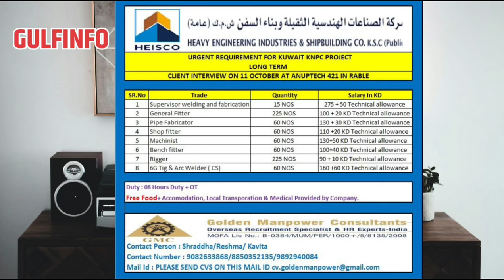Australia Europe Jobs | Mauritius New Jobs | Kuwait Top Company Jobs | All Indian Jobs Applay Now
HEY FOLKS , WELCOME BACK TO THE NEW VIDEO, IN THIS VIDEO , I HAVE EXPLAINED THE ENTIRE PROCESS OF NETHERLAND 🇳🇱WORK VISA !!

HERE ARE SOME OF THE RELEVANT SITE FROM WHERE YOU CAN FIND JOBS IN NETHERLAND🇳🇱👇

1- Linkedin Netherland

2- Indeed Netherland

3- JobRapido Netherland

4- Glassdoor Netherland

5- Jobs In Rotterdam

6- Nationale Vacaturebank

7- Netherland Job Board

how to get job in luxembourg from india

erope country work visa

erope countery job for indian

europe visa

work visa

luxembourg work visa for indian europe

luxembourg visa schengen visa

visa malta work visa

moving to europe

how to apply luxembourg work visa

europe work in europe

moving to europe

living in europe

work in poland

10 best countries to work in europe

work opportunities in europe

jobs in europe for indians

europe visa

10 best countries to live and work in europe

how to find jobs in europe,how to work in europe

finding work in europe,ofw in europe

best cities to work in europe

earn in europe,migrate to europe

10 countries for work in europe

croatia country work visa salary

bulgaria work permit